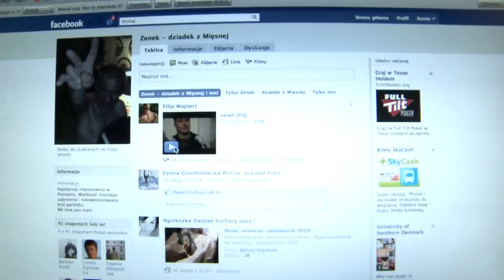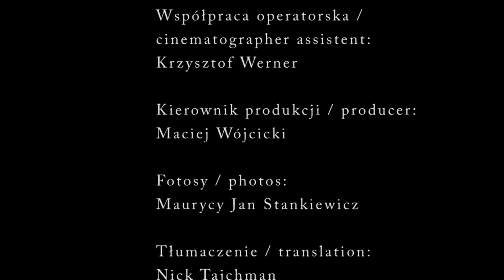ZENEK - film dokumentalny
Film dokumentalny o Zenonie Ratajczaku, znanym jako "Dziadek z Mięsnej", najstarszym klubowiczu w Poznaniu i niekwestionowanym królu każdego parkietu.

Reżyseria, zdjęcia, montaż: Jędrzej Napiecek

Współpraca operatorska: Krzysztof Werner

Fotosy: Maurycy Jan Stankiewicz

Tłumaczenie: Mikołaj Tajchman

Kierownictwo produkcji: Maciej Wójcicki

Sprzęt i produkcja: Rentcam

Pomoc na planie:
Evgenia Alexandrova
Jakub Depczyński
Marek Tatała
Mikołaj Pietraszewski

(Polska, 2011)